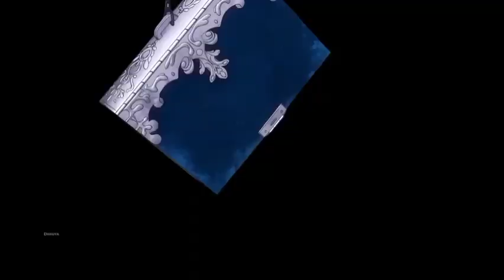Coolest video you've ever seen